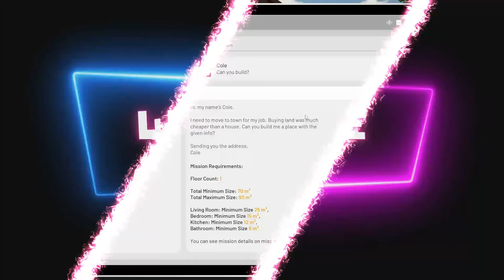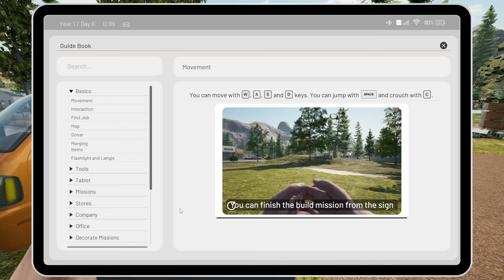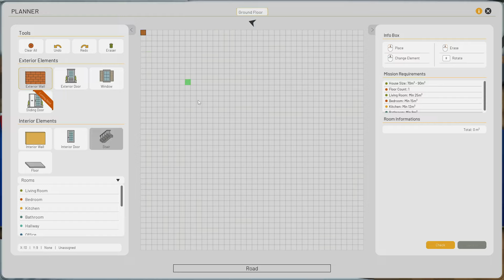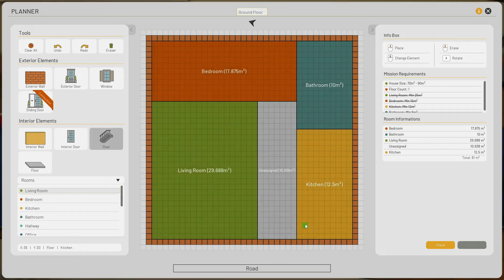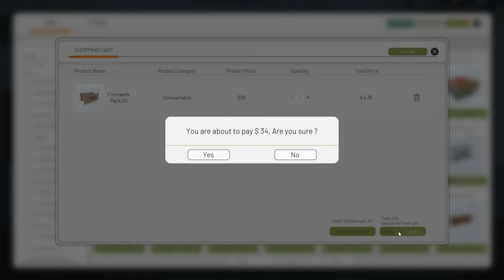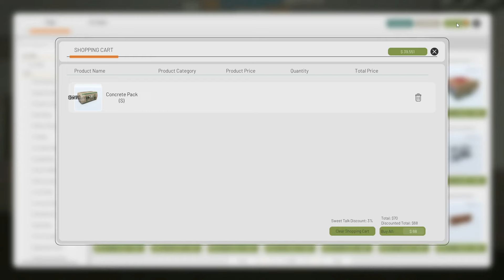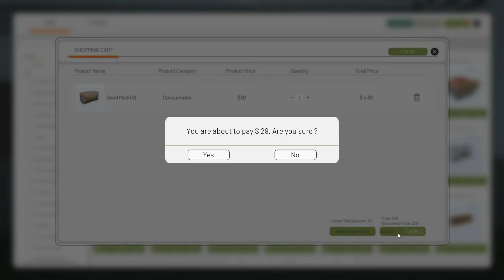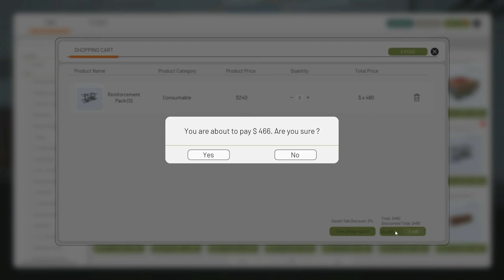Laying the Foundation - ContractVille - Episode 7 - Part 1 Building our first House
Start almost penniless and create your own journey. Demolish, build, decorate and purchase your own land. Build your own design, decorate and sell by auction. Create your own company and do all of this with your friends up to 4 players CO-OP in an open-world.

This is a 3 Part Episode of building our first house guys hope you all enjoy